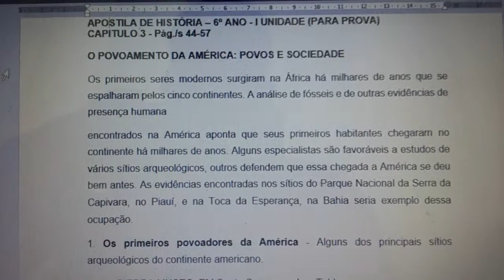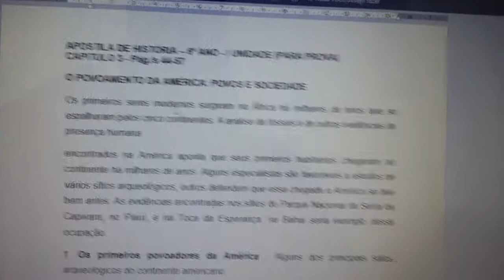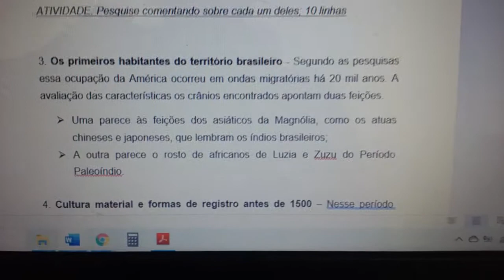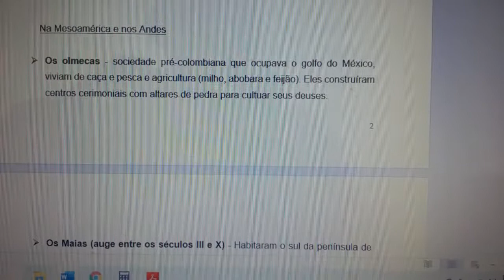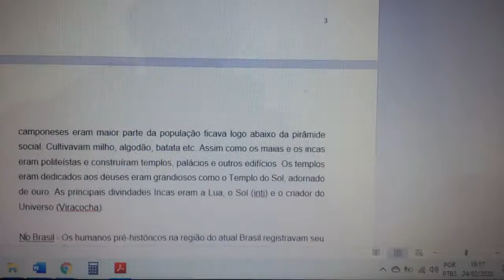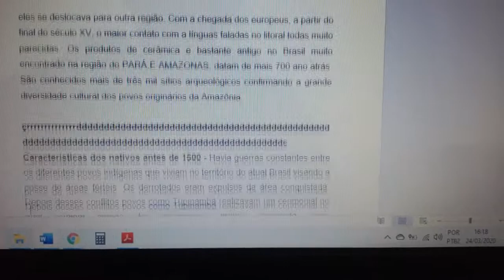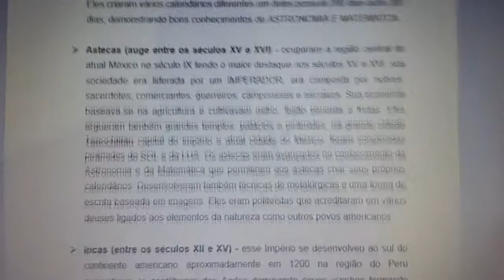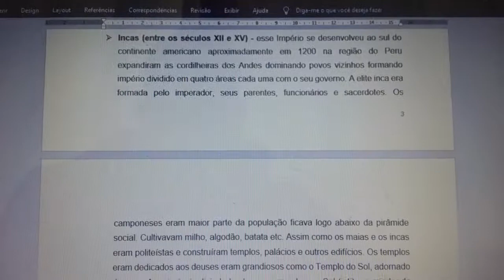HISTÓRIA 6º ATIVIDADE 1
O vídeo discorre o capitulo 3 da unidade I
O povoamento da América: povos e sociedade
Paginas 44-60 do livro de nossa disciplina.